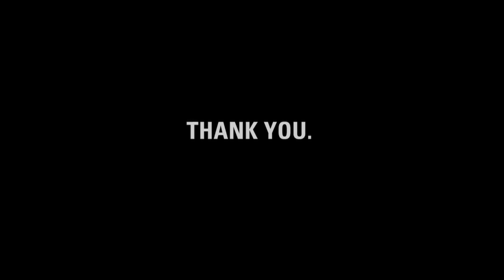Thank you, John.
charity: water staff made this video for John to thank him for giving up his 30th birthday for clean drinking water.

John, it's charity: water's fifth birthday.  But the celebration isn't about us -- it's about you.  You've joined our mission to end the water crisis.  You supported our cause.  You've inspired us.